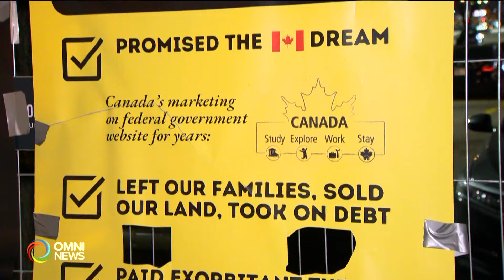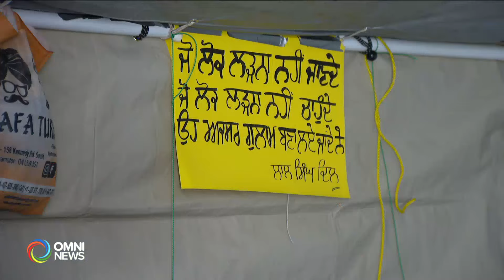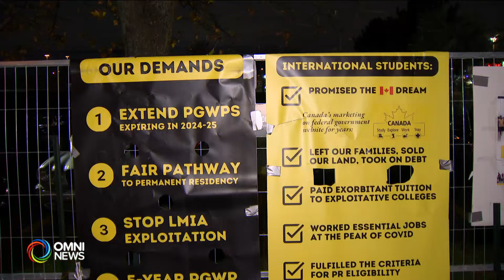Encampment demanding immigration reforms continues after 80 days | Omni News Punjabi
ਬਰੈਂਪਟਨ ਵਿਚ ਅੰਤਰ ਰਾਸ਼ਟਰੀ ਵਿਦਿਆਰਥੀ ਅਤੇ ਕਾਮੇ ਪਿਛਲੇ 80 ਦਿਨ ਤੋਂ ਇਮੀਗ੍ਰੇਸ਼ਨ ਸੁਧਾਰਾਂ ਦੀ ਮੰਗ ਨੂੰ ਲੈਕੇ ਧਰਨਾ ਦੇ ਰਹੇ ਹਨ।  ਬੀਤੇ ਵੀਕਐਂਡ ਤੇ , ਪ੍ਰਦਰਸ਼ਨਕਾਰੀਆਂ ਨੇ ਸ਼ਹੀਦ ਕਰਤਾਰ ਸਿੰਘ ਸਰਾਭਾ ਨੂੰ ਓਹਨਾ ਦੇ ਸ਼ਹੀਦੀ ਦਿਵਸ ਤੇ ਯਾਦ ਕੀਤਾ ਅਤੇ ਇਸਦੇ ਨਾਲ ਨਾਲ ਧਰਨੇ ਦੇ 80 ਦਿਨ ਦੇ ਸਫ਼ਰ ਬਾਰੇ ਖਾਸ ਗੱਲਬਾਤ ਕੀਤੀ